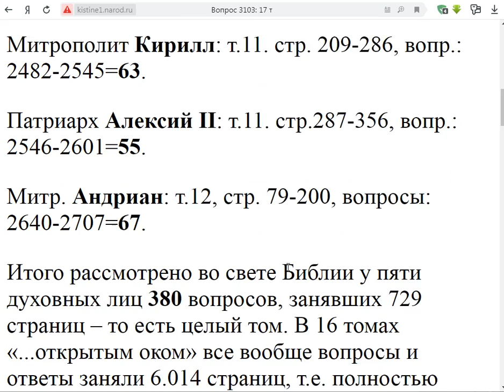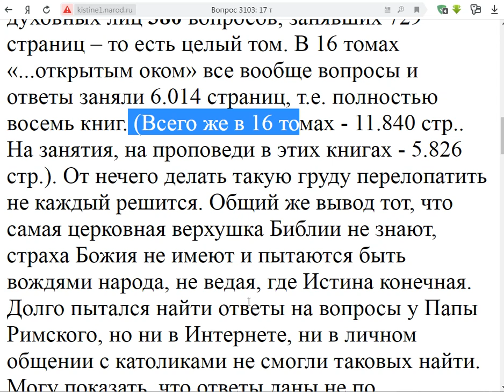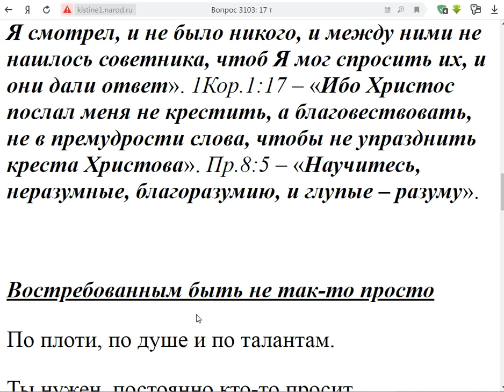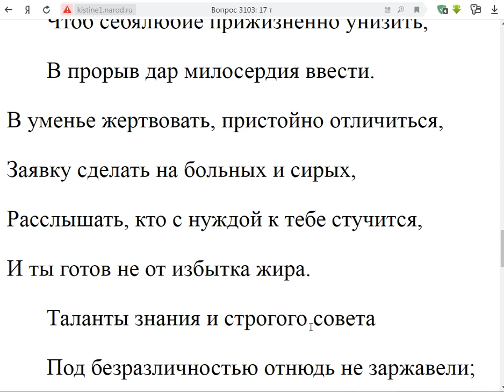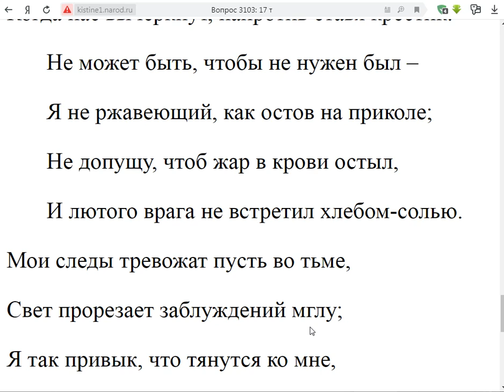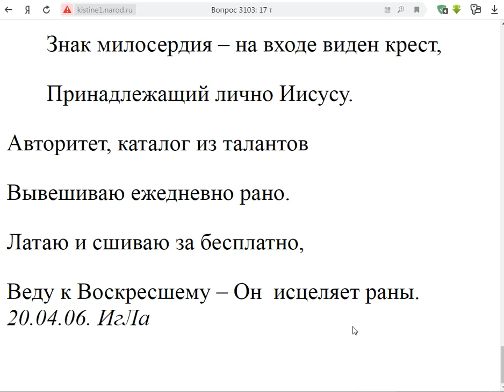3103. Чьи вопросы приходилось разбирать?